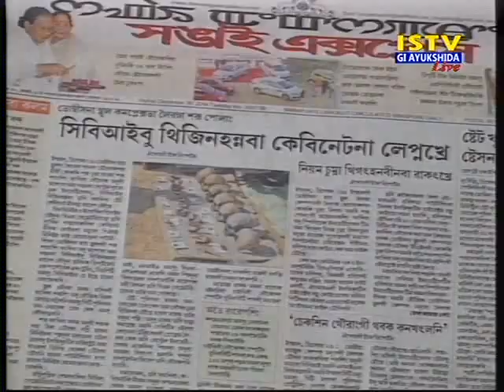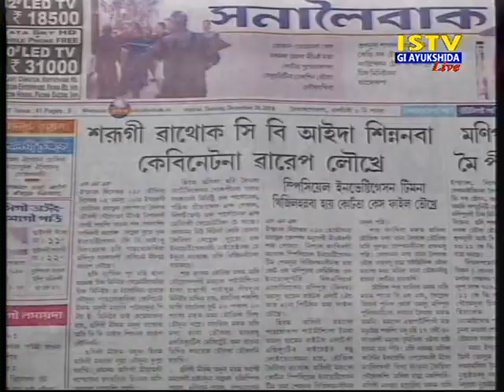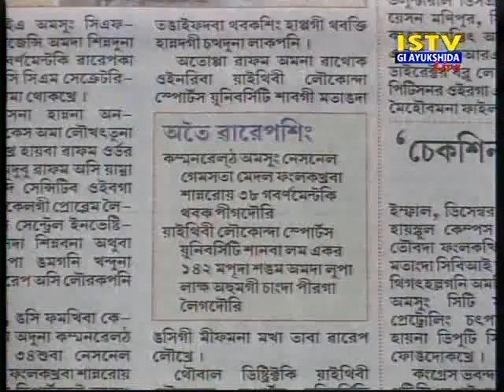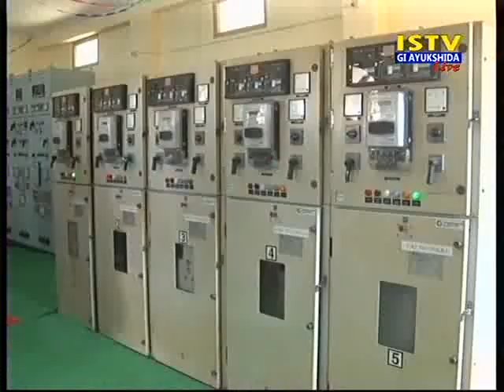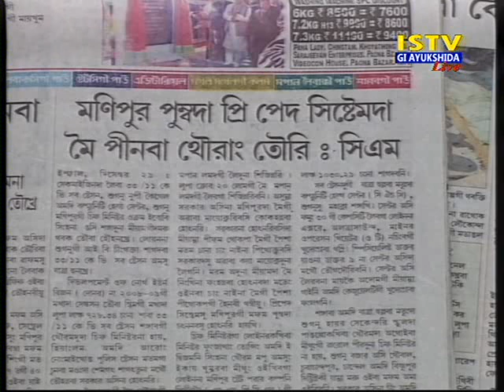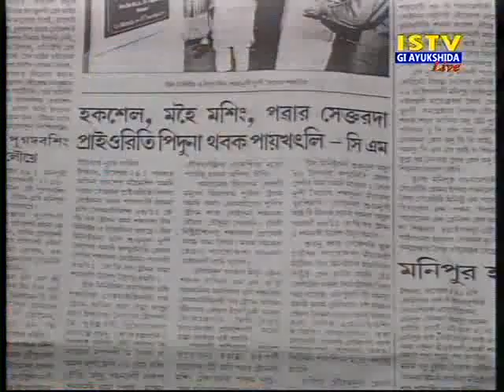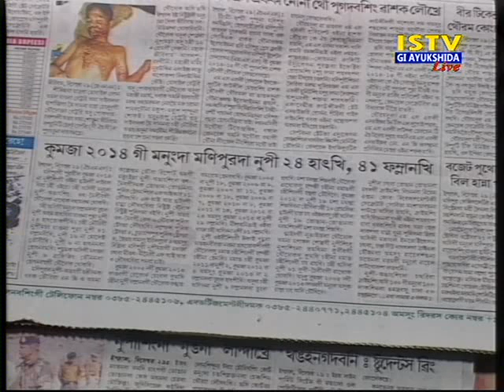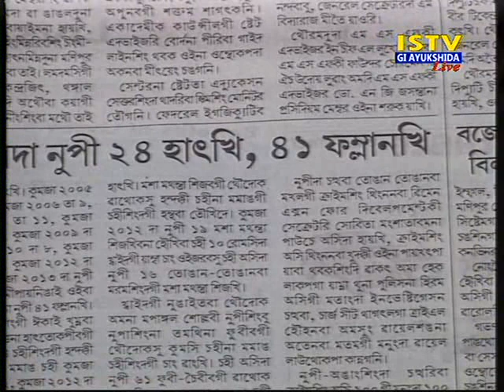30th December 2014 Istv gi Ayukshida